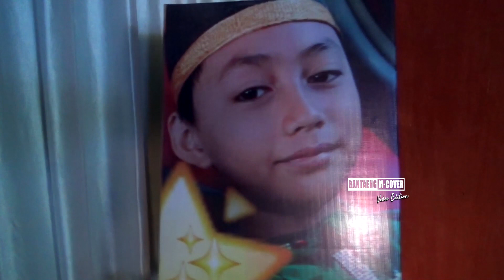PUNNA SIRIKKU LATAPPELA - UDIN PANSEL & MUH ADHI LIVE Lembang Galung / Gantarang keke/Kab Bantaeng.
PUNNA SIRIKKU LATAPPELA
Cipt : Udin Pansel

Lokasi Lembang Galung // Kelurahan Tanah Loe // Kecamatan Gantarang Keke. // Kabupaten Bantaeng.
FATHIR SOUND👉
Alamat Jln Bungung Barania Bissampole ( Lorong Paud INSAN AL - BARKAH ) Kel Pallantikang Kab. Bantaeng
Pimpinan Bapak Abdul Rahman & Rahmi

Salam Hormat
SenimanBantaeng
Dukung Terus Seniman ta' ...! 👇👇